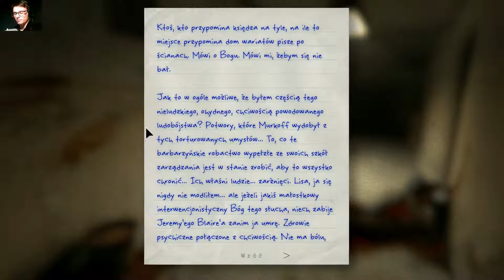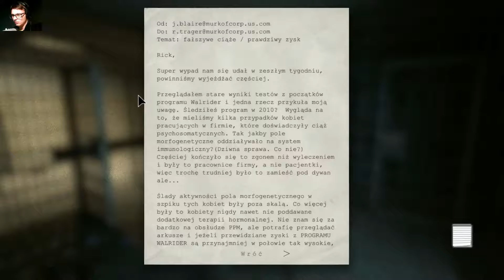Outlast: Whistleblower [#6] Pod prądem...